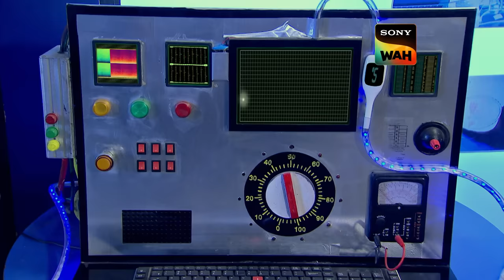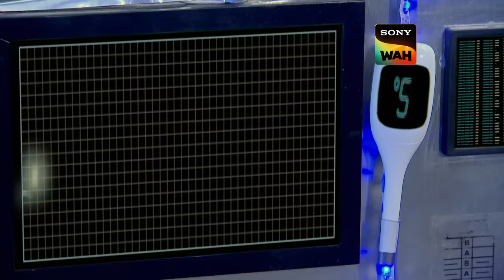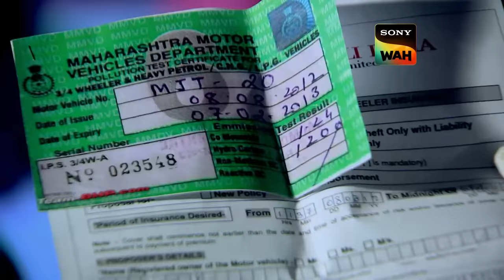जम गए Dr. Salunkhe! | CID | सी.आई.डी | 24 Oct 2023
A man is running on a random highway. Dr. Salunkhe happens to be driving on the same road. He stops and asks the man what the matter is but the only thing the man said was that he needs to make a phone call to the police. When the doctor said that he himself was from the CID, the man looked terrified and ran away. Who was this man? Why was he running? What was he running from? How will the CID find out what is wrong?